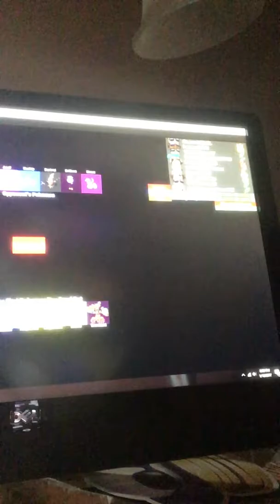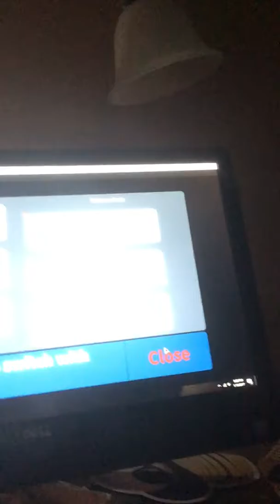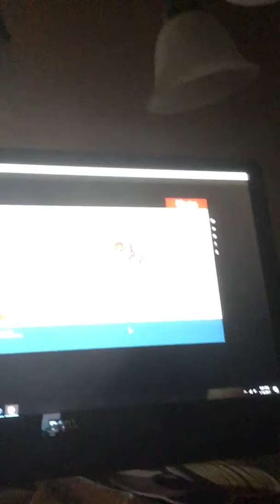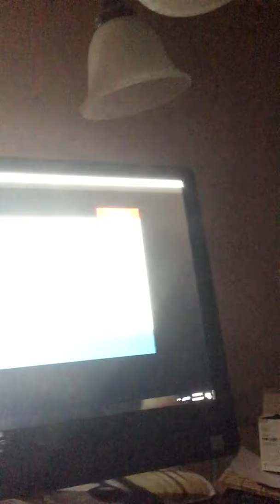Einstein Hair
Foey

modtoo

Mkmonsters